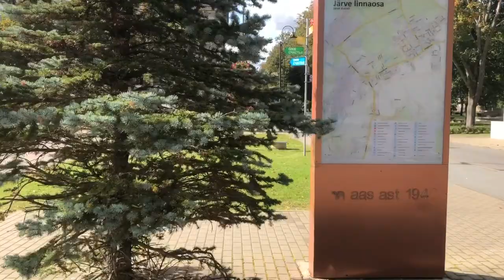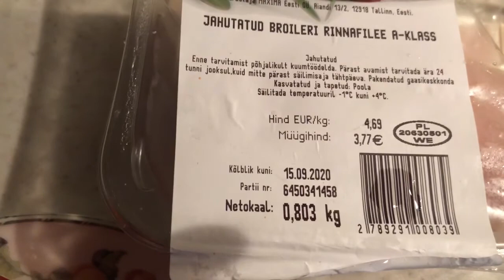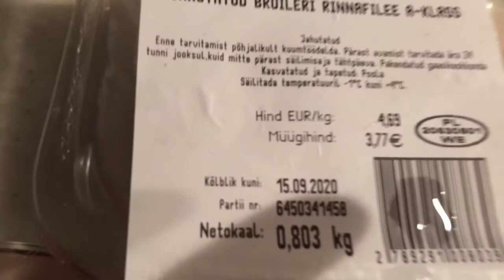105. Муж знает, как угодить... 20 сентября 2020 г.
Вкуснятина на зиму! Закусочка на Новогодний стол! Муж маринует подосиновики, рассказывает рецепт(застала его врасплох,очень волнуется,) готовлю из куриной грудки и овощей ужин (рецепт), осенний сад на хуторе, домашние заботы, мой Патрик и прогулка по городу...
 Рецепт маринования подосиновиков- 1 кг подосиновиков, 20гр (3 чайные ложки) соли, 12 горошин перца, 5 горошин душистого перца, 2 лавровых листа, 60-70 гр 30% уксуса, 1/2 чайной ложки сахара, 1-2 стакана воды, 1 большая луковица. Грибы почистить, порезать, быстро промыть. Грибы положить в кастрюлю со смоченным водой дном и посыпанной дном солью, прогреть, В выделившемся соке варить 10-15 минут, добавить душистый перец, луковицу и варить еще несколько минут. Из воды, сахара и уксуса сварить маринад (чтобы он получился светлый), опустить в него грибы вместе с приправой и прокипятить несколько минут, разложить в чистые, стерильные банки и быстро закрыть, банки перевернуть и укутать, оставить медленно остывать до утра. Приятного аппетита!